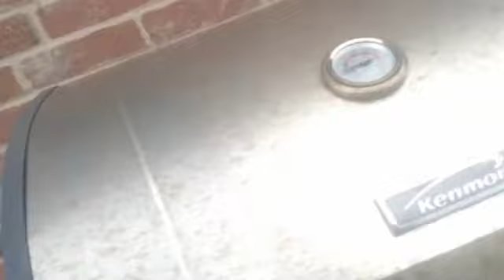Super Mario Plush Adventures 2 Episode 1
Episode 1: The Koopa Kids